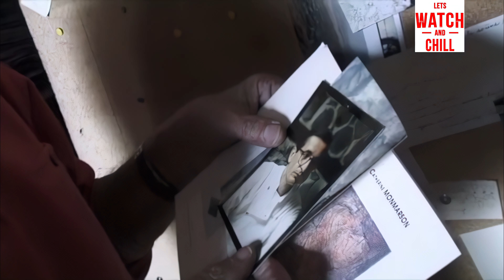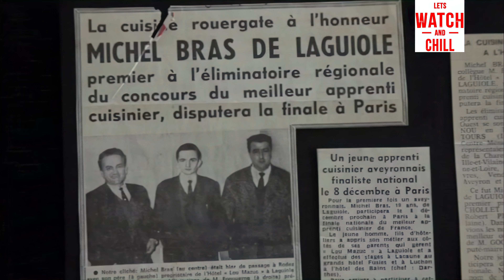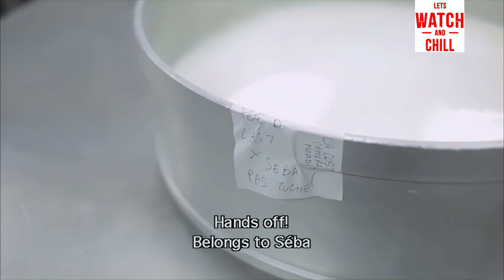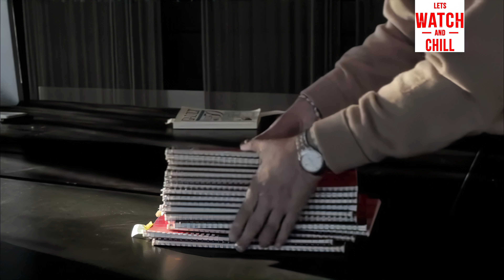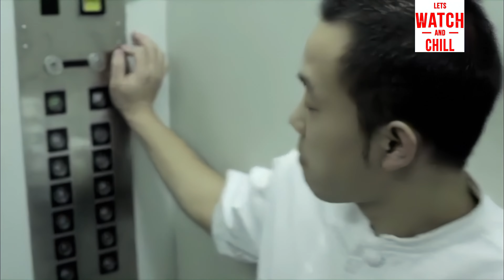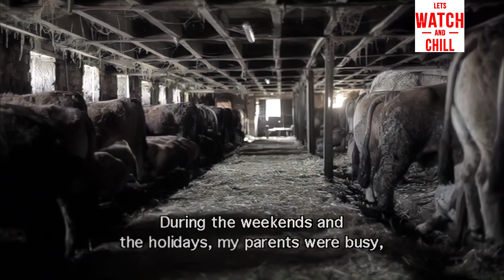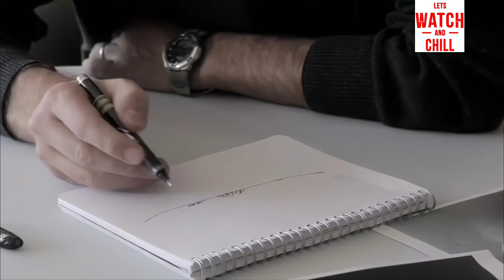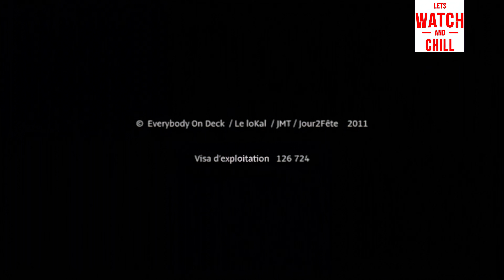Step Up to the Plate (Entre les Bras) | Documentary 2012 | 4K UHD Quality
The famous chef from the Aveyron, Michel Bras, decided to hand over the reins to his son Sébastien. A crucial moment. How to pass on a lifetime's work? And how easy for the son to make his own name? Portrait of an exceptional family spanning three generations.